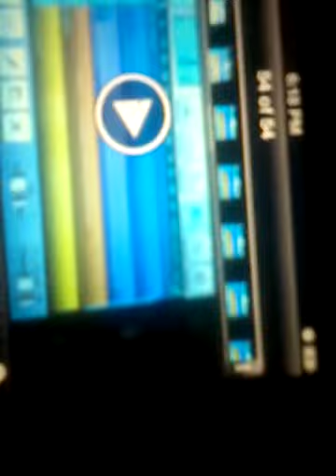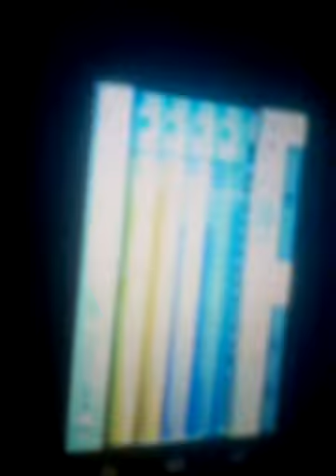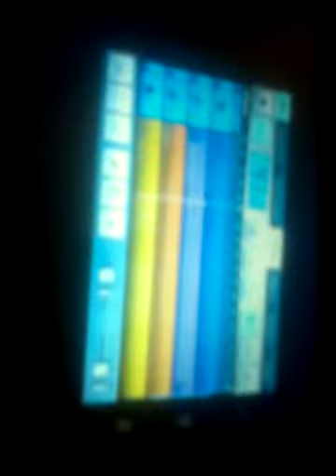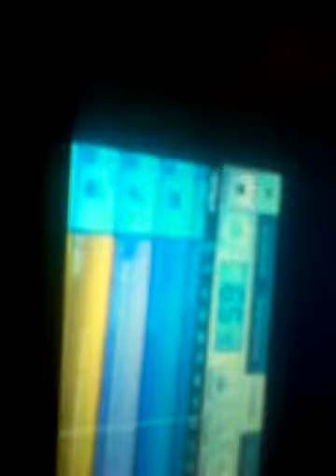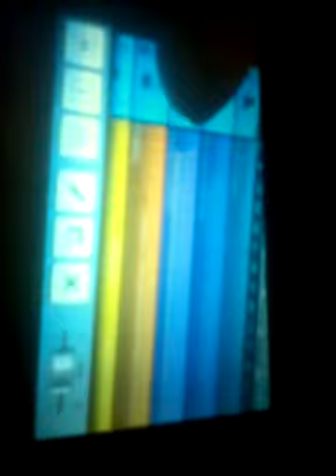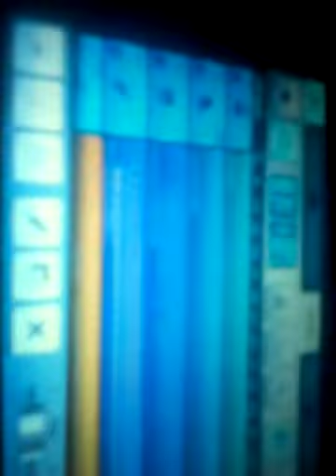YBMA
First and new